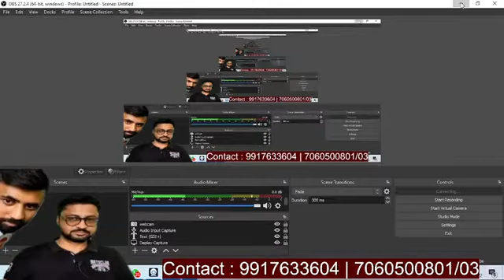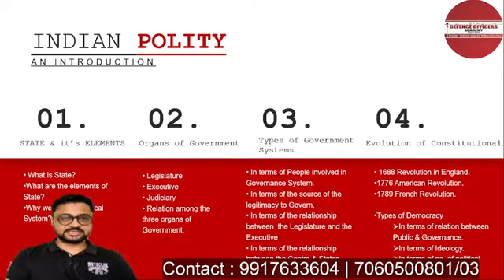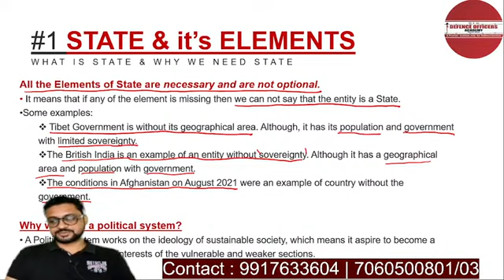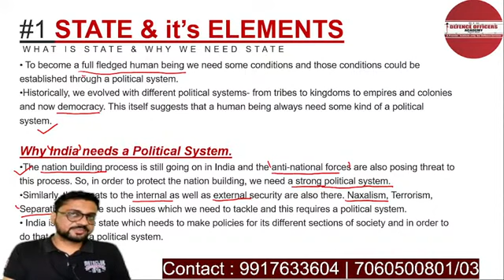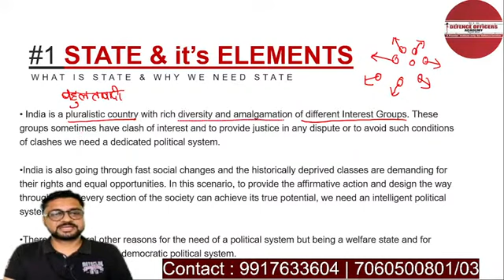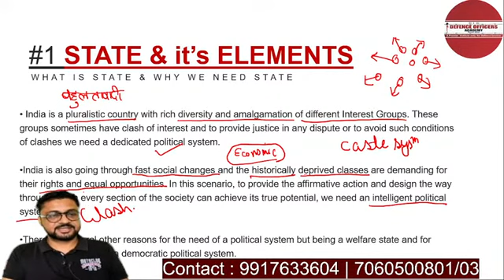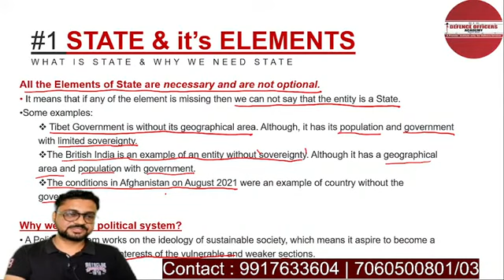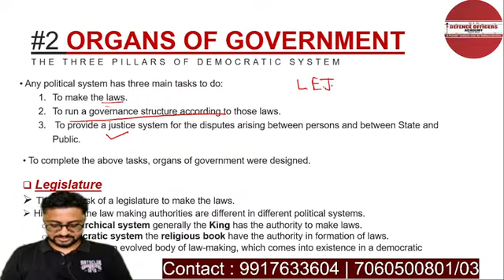Indian Polity 1 LIVE 🔴 FOR ALL DEFENCE ASPIRANTS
DEFENCE OFFICERS ACADEMY is a leading name in the Defence / Paramilitary training institute. We are known for churning out globally competent Defence Officers who are miles ahead  of others in skill set, knowledge and ability to deliver. We have a wide bouquet of courses like RIMC, NDA, CDSE, AFCAT, Central Armed Police Force (CAPF), ACC, and Territorial Army. We have the best experienced faculties with us.

Social Media-

Address- Dehradun.